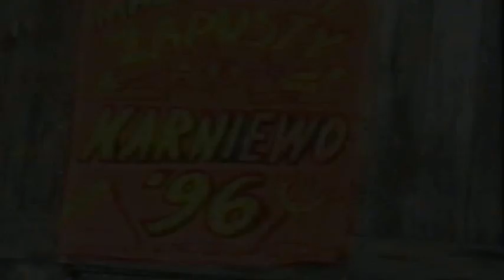Redełko w Karniewie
Przegląd zespołów zapustnych Karniewo 96